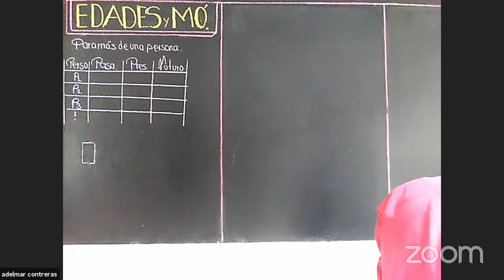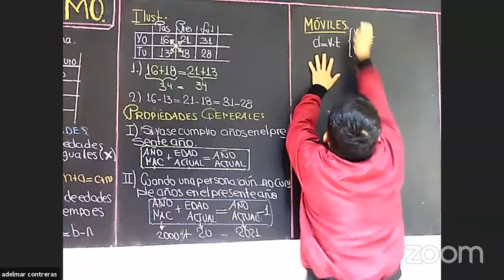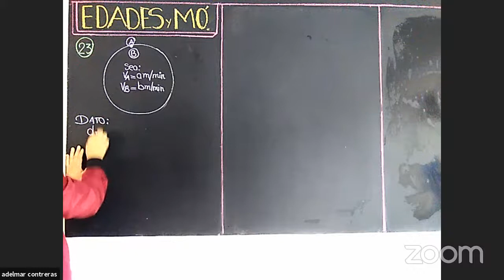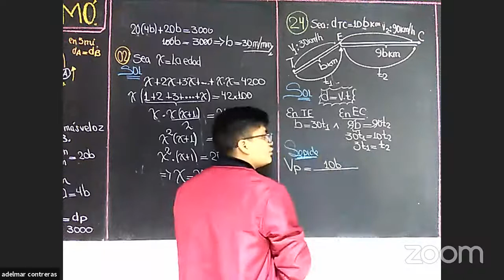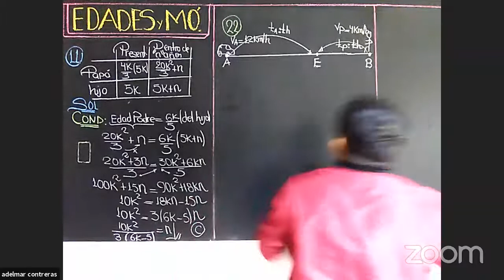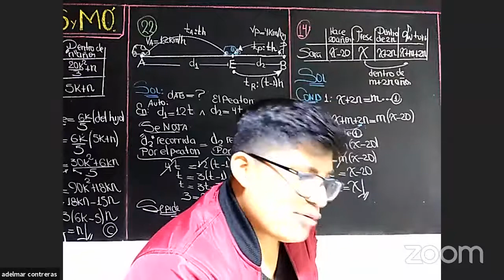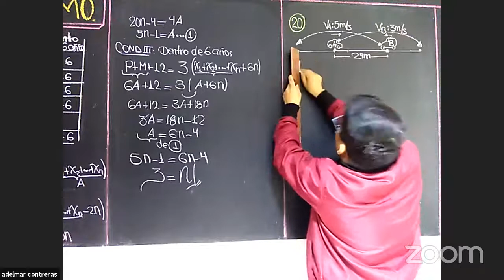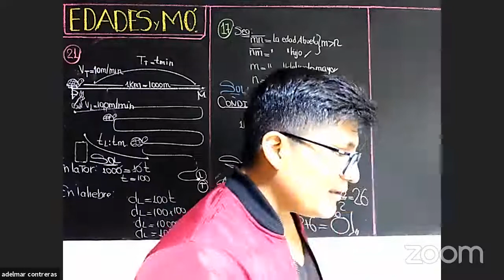RAZONAMIENTO MATEMÁTICO 01/10/21